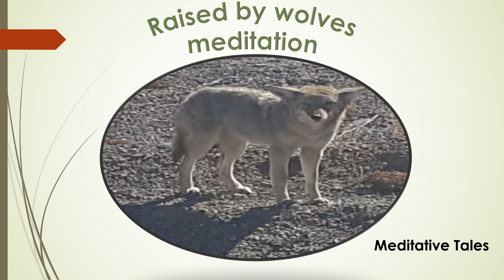Raised by Wolves meditation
A captivating story, that engages the listener, while experiencing the steps of a young wolf